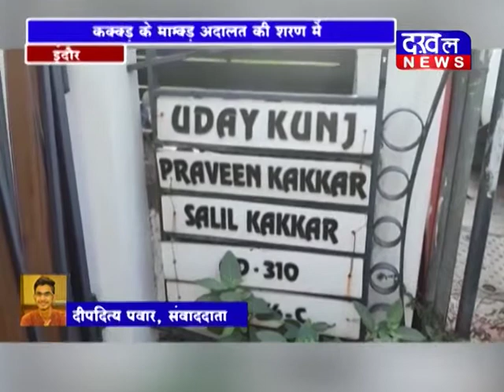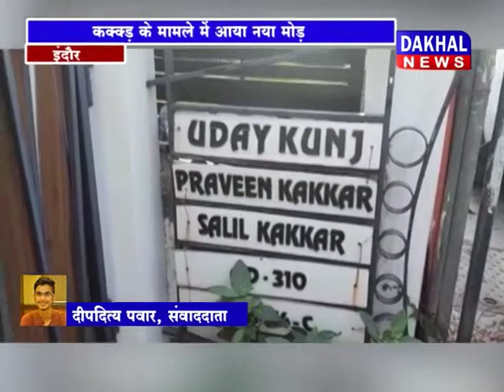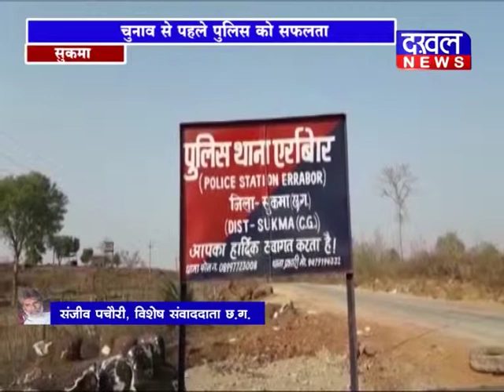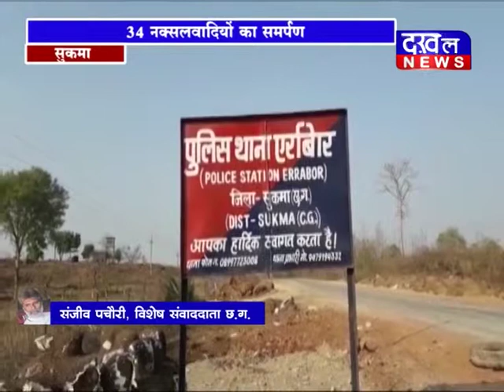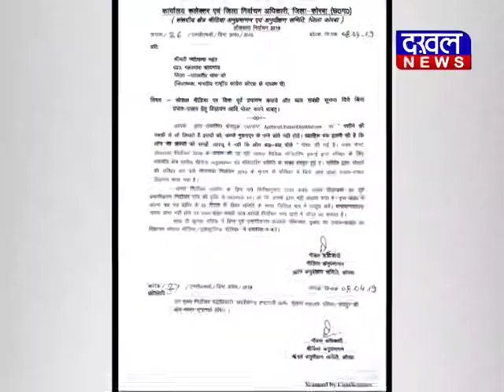9 APRIL EVENING BULLETIN /DAKHAL NEWS/